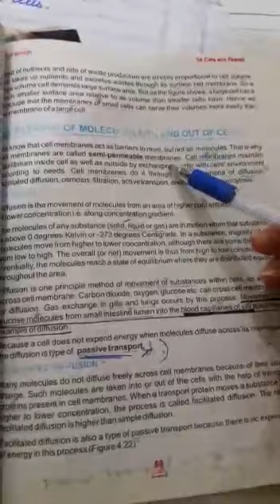Class IX Biology Lecture # 7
Chapter # 4 Cells and Tissues